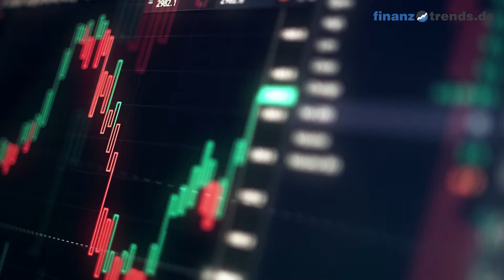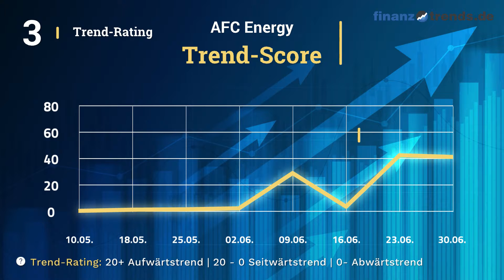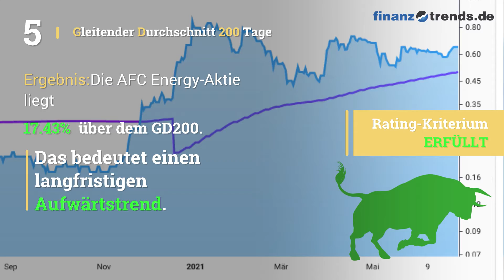AFC Energy Aktien Analyse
In diesem Video erhalten Sie eine aktuelle Bewertung der AFC Energy Aktie (ISIN: GB00B18S7B29) nach dem bewährten Fünf-Bullen-Rating-System von Finanztrends. In dieser technischen Analyse betrachten wir das 30-Tage-Momentum, die Relative Stärke nach Levy, das Trend-Rating, den Hype-Faktor und den GD200-Vergleich. Wenn eine Kennzahl einen gewissen Schwellenwert überschreitet, deutet das auf einen steigenden Trend hin. In diesem Fall legt der Indikator einen Kauf nahe und das Wertpapier erhält in unserem Fünf-Bullen-Rating-System einen Bullen. Die Anzahl der Bullen liefert für die Aktie eine Gesamtbewertung und Sie erhalten somit eine klare Antwort auf die Frage: kaufen, halten oder verkaufen? Die Indikatoren unseres Fünf-Bullen-Rating-Systems: Das 30-Tage-Momentum analysiert den kurzfristigen Trend der Aktie. Überschreitet Wert die Marke 1,05, gibt es einen kurzfristigen Aufwärtstrend – und die Aktie erhält von uns den ersten Bullen. Relative Stärke nach Levy: Hierbei handelt es sich um einen fortlaufenden Vergangenheitsvergleich, der nicht zu verwechseln ist mit dem „Relative Strength Index“ (RSI). Um die Kennzahl zu berechnen, wird der Wochen-Schlusskurs der Aktie durch das arithmetische Mittel der Wochen-Schlusskurse im jeweiligen Betrachtungszeitraum dividiert. Überschreitet die Kennzahl den Wert 1,05, gibt es einen kurzfristigen Aufwärtstrend – und die Aktie erhält von uns einen Bullen. Das Trend-Rating zieht Schlüsse aus den Kursbewegungen der letzten sieben Wochen. Wenn der Titel im Trend-Score den Wert 20 überschreitet und bei unserem Fünf-Bullen-Rating durchschnittlich über 2,5 liegt, deutet dies auf einen aufsteigenden Trend hin. Dann erhält die Aktie einen weiteren Bullen. Hype-Faktor: Wie wird der betrachtete Titel im Vergleich zur Konkurrenz gesehen? Befindet sich das Wertpapier im Betrachtungszeitraum unter den 100 beliebtesten Aktien und in der Top 3 der jeweiligen Peergroup, vergeben wir einen Bullen. GD200-Vergleich: Befindet sich der Kurs des Wertpapiers momentan mehr als Fünf Prozent über dem Gleitenden Durchschnitt der letzten 200 Tage, vergeben wir einen Bullen.